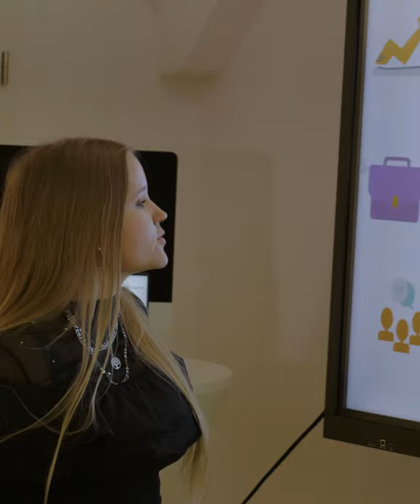How to Grow Up – Gründungstag 2021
Das Team How to Grow Up ist ein studentisches Startup der Hochschule Ansbach. Wenn ihr mehr über ihre innovative Idee erfahren möchtet schaut euch den Live-Stream am 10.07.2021 ab 15 Uhr an. Zur Anmeldung zu den Workshops und Keynotes beim ersten Gründungstag der Hochschule Ansbach geht es